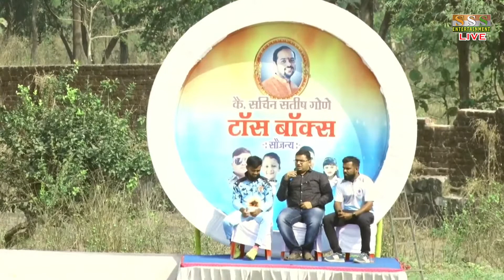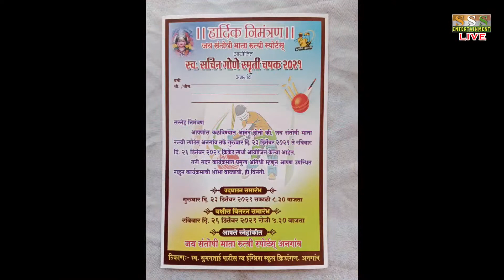DADUCHA PADA V/s JAI BAJRG SHELAR || JAI SANTOSHI MATA RUTVI SPORTS CHASHAK ANGAV 2021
JAI SANTOSHI MATA RUTVI SPORTS ANGAV CHASHAK 2021
LATE. SACHIN GONE SMRUTI CHASHAK 2021

LIVE STREAMING ONLY ON SSS LIVE CHANNEL
Please Don"t Copy This Live Telecast
ALL RIGHT RESERV THIS CHANNEL

SSS LIVE EVENTS
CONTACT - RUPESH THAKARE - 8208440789